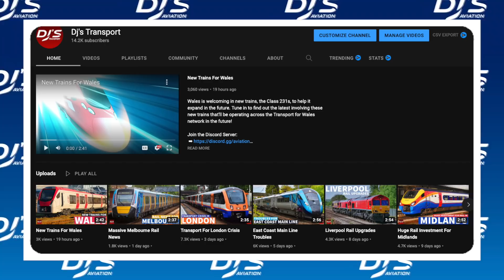Sad United Airlines News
United Airlines is at the moment preparing for a quieter than first expected festive season following the emergence of a new variant in the global pandemic. It's sad news for United Airlines, who envisioned a robust schedule, but now, United is concerned with more hesitancy surrounding travel.

➡ Finanical Times